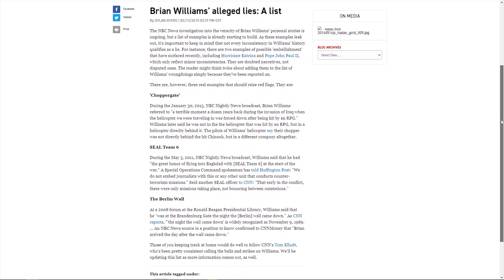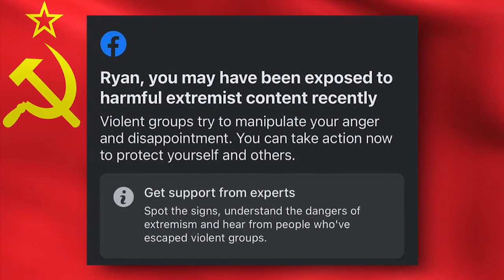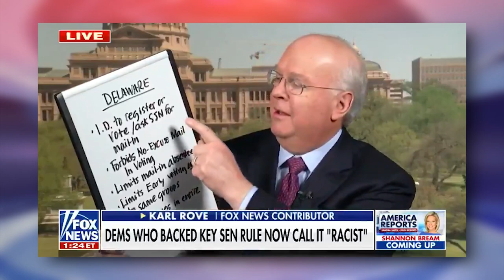WOW: MSNBC Exposes Viewers to Extremist Conspiratorial Content